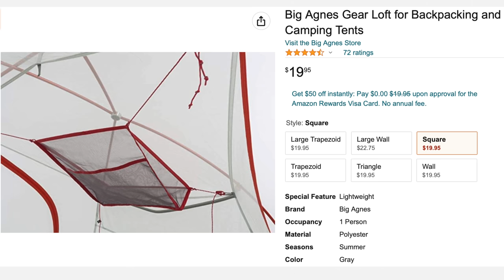INSANE Value and Quality BUT - Teton Sports Mountain Ultra Review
This is without a doubt, the best Budget Tent on the Market today BUT.
There is ONE Issue that may change your mind about it.

In this Episode Luke is reviewing the Teton Sports Mountain Ultra Tent!

or

Teton Sports Mountain Ultra Tent Review

What it is : This is a 3 season 1 person tent from the company known as Teton Sports.  This is a budget friendly shelter that has truly impressed me;

The channel remains as it always was, 100% Agenda Free with no sponsored videos and no paid reviews.

I purchased this with my own money and I'm providing my REAL opinion.
Purchase this product using this link and you will be supporting this Agenda Free Channel.

Weight : 4.4lbs

Materials :
RAINFLY MATERIAL: 66D 3MM Ripstop Polyester
INNER TENT WALL MATERIAL: 150D Polyester Oxford
INNER TENT WALL MESH: B3 FR Micro Mesh
FLOOR MATERIAL: 150D Polyester Oxford
Pole : T6 Aluminum
Storage Bag : 66D 3mm Ripstop Polyester

Dimensions Stored : 21 x 5

Dimensions Setup Interior : 80 x 30 x 41 - confirm those measurements with tape measure.

Price : $110 retail (purchased during a sale on the Teton website for $83

Colors : Gray and Silver, Red and Yellow

Versions : 1, 2, 3, 4 person variants

Features :
One Door
One vestibule
Overhead pocket

Lifetime warranty
Review Pros :
Top notch quality
Excellent price, especially for the sale price that I picked it up for, $85.
Absolutely waterproof
Very sturdy when staked and guyed out.  I’ve had this in winds around 30 mph and it has never had an issue
Excellent ventilation - body features a ton of mesh
Good quality materials for a budget tent -
Large mesh overhead pocket
Lifetime Warranty - this is huge, if you have an issue, Teton Sports will take care of you and that issue.  I’ve heard from a lot of viewers over the years, those rare few who have issues have always been taken care of.
Tent has numerous vents including one on the door.
Easy setup and break down
Good pack size

Review Cons :
The biggest con that i have for this tent is the size; it is small - so small in fact that everyone is going to be able to use it.
Because of the small size, condensation can form on the inside of the tent body as well as on the fly.  The fly is to be expected but on the tent body is a bit of surprise.  This goes back to the size of the tent; because the inside of the tent is so small, you have fabric close to your body and with the release of moisture from your body as well as heat, condensation can form around you and especially down towards your feet.
One of the vents can’t be addressed when you are inside of the tent
Somewhat heavy but that is to be expected with a budget friendly tent which uses polyester as the main material.
The Tent Stakes aren’t the best but they work in most situations.  These are of a Shepherd’s hook variation and the issues with them is that they bend easily and spin.
I wish the storage bag was a bit bigger; storing your tent in the bag at home where you can easily roll everything is one thing…it’s completely different out in the field.

Funny Amazon Review :
“My wife and I are heavy smokers, we got this tent by saving up our Marlboro cigarette points, the tent is great, the storage pocket holds 3 or 4 packs of cigarettes plus my inhaler.”

Summary :
For the money, I can’t think of a better quality shelters; Teton Sports has really impressed me with the Mountain Ultra; I’ve owned older versions of tent and I am glad to say that I can still recommend this shelter.

It’s waterproof, sturdy in the wind, the quality is top notch and the price for this tent makes it hard to beat.

I have no problem recommending it; way to go Teton Sports.